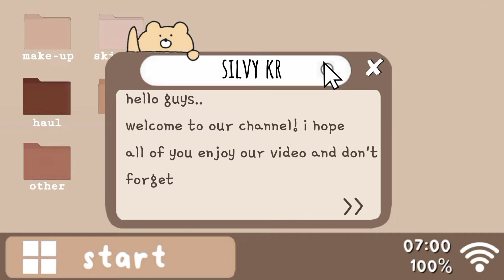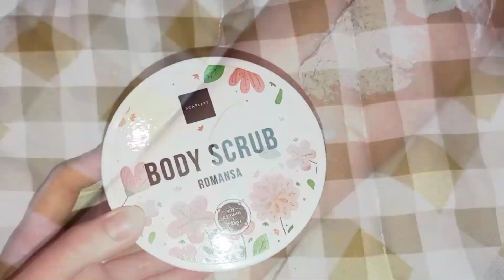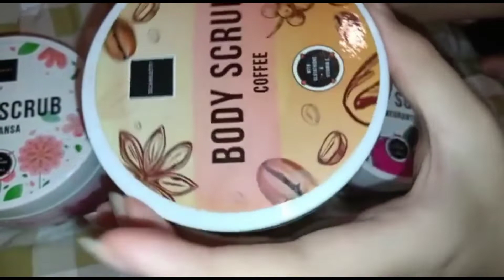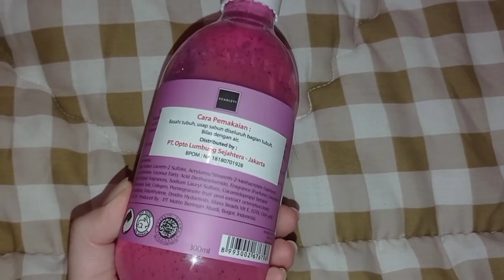BATTLE BODYCARE SCARLETT WHITENING || MANA YANG PALING FAVORITE✨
Hi guys!😆
jadi hari ini kita mau review bodycare dari Scarlett whitening lagi nih + kita juga mau battle review!🥳

Bye~☺️